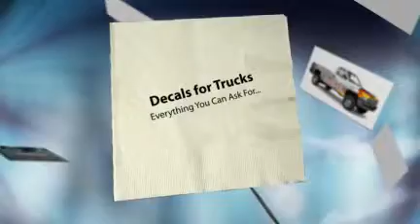Truck Decals - Decal For Trucks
If you want to buy a decal for trucks you own, first, you will need to let the company(s) that prints or makes a decal for trucks know what type of truck(s) you own. Is your truck a semi truck? There are companies that specialize in semi truck decals, companies that focus on pickup truck decals, and companies that make truck decals for both.